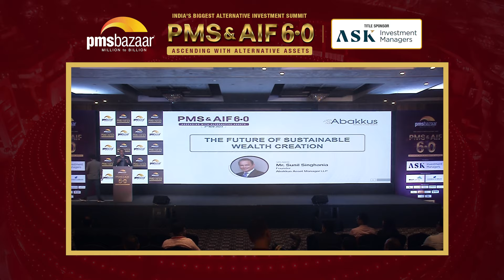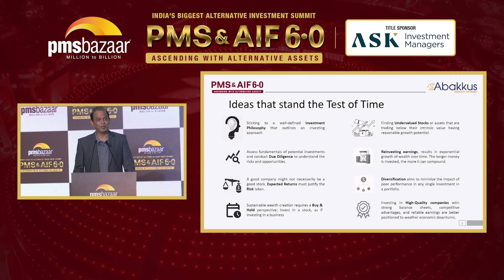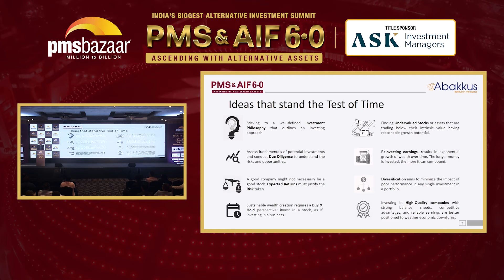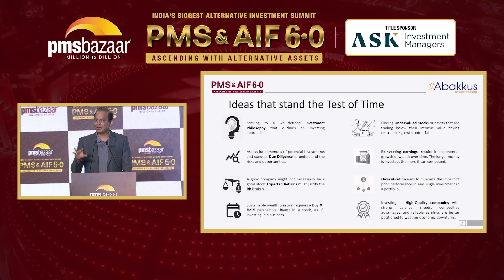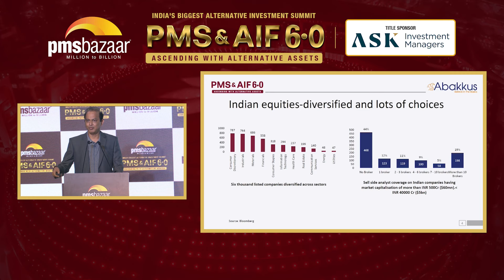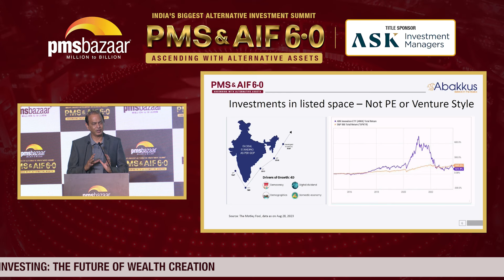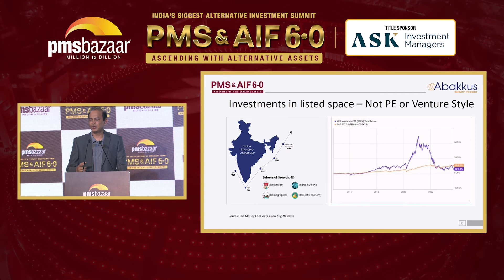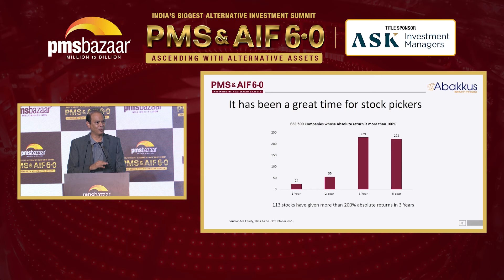What are the sustainable wealth creation strategies? | Sunil Singhania | Abakkus | PMS & AIF 6.0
Listen to the veteran fund manager - Mr. Sunil Singhania Founder, Abakkus Asset Manager LLP, on approach to sustainable investments. (@abakkusinvest )

𝐀𝐛𝐨𝐮𝐭 𝐭𝐡𝐞 𝐒𝐩𝐞𝐚𝐤𝐞𝐫:
Sunil Singhania, CA and CFA Charter Holder, founder of Abakkus Asset Manager LLP was rated among the best fund managers by Outlook Business in 2016 and 2017 over a 10-year time frame. He is the first Indian to be appointed on the Global Board of CFA institute, USA (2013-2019). Currently he is the only Indian to be appointed on the IFRS Capital Market Advisory Committee (CMAC) (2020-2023). He was Chief Investment Officer (CIO), Equities of Reliance Nippon Asset Management overseeing – USD 11 billion of equity asset. He was also an Honorary Chairman of Investment committee of CFA Institute (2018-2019) managing – USD 450 million.

With this subscription, you will also 𝐠𝐞𝐭 𝐚𝐜𝐜𝐞𝐬𝐬 𝐭𝐨 𝐨𝐮𝐫 𝐞𝐱𝐭𝐞𝐧𝐬𝐢𝐯𝐞 𝐝𝐚𝐭𝐚 𝐚𝐧𝐝 𝐚𝐧𝐚𝐥𝐲𝐭𝐢𝐜𝐬 covering 300+ 𝐏𝐌𝐒 𝐬𝐭𝐫𝐚𝐭𝐞𝐠𝐢𝐞𝐬 and 50+ 𝐀𝐈𝐅 𝐟𝐮𝐧𝐝𝐬.